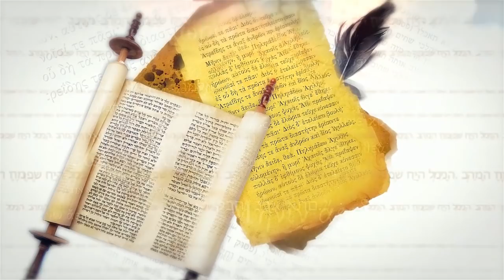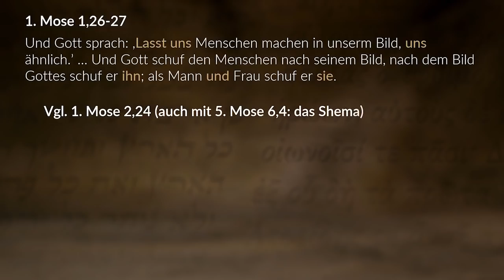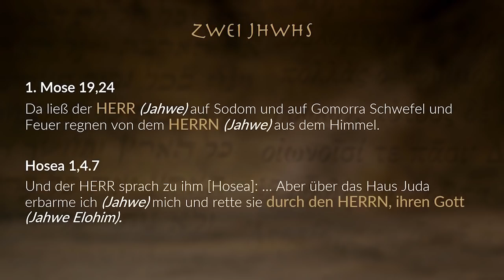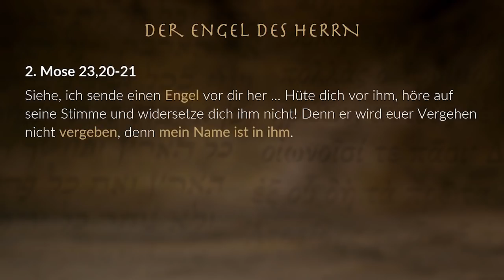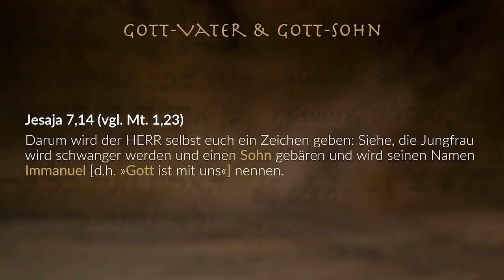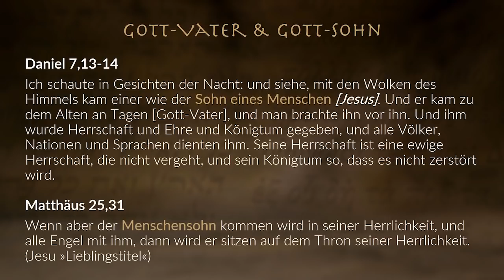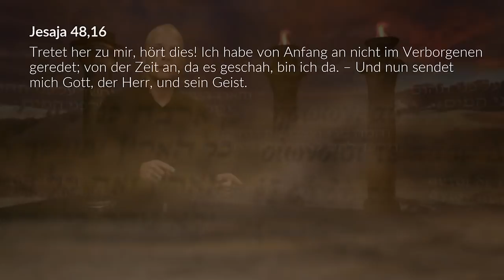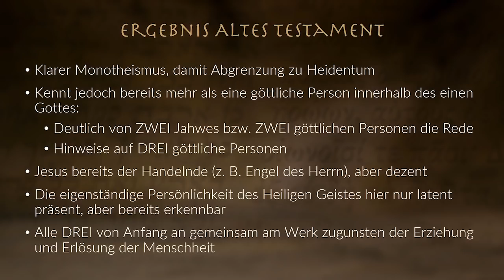1. Die Dreieinigkeit im Alten Testament - TRINITÄT - René Gehring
NEU! Das Buch zu der Vortragsreihe

TRINITÄT - Dreieinigkeit in Bibel & Adventgeschichte

Die Lehre von der »Trinität« bzw. »Dreieinigkeit« hat von jeher die Gemüter bewegt. Ist es Vielgötterei (Polytheismus), wenn das Christentum die Existenz von drei göttlichen Personen lehrt? Wie kann gleichzeitig behauptet werden, dass das Christentum eine monotheistische Religion sei, also nur einen einzigen Gott kennt? Und ist der Heilige Geist nicht lediglich der »Geist Gottes« und damit gewissermaßen die ausführende »Kraft Gottes«? In dieser Vortragsreihe wird diesen und weiteren Fragen auf den Grund gegangen, indem die solide biblische Lehre anhand einer Vielzahl von Bibeltexten präsentiert wird. Es ist überraschend, wie oft die Heilige Schrift von mehr als einer göttlichen Person spricht und wie deutlich sie u.a. die Göttlichkeit Jesu belegt. Außerdem wird speziell auf die Entwicklung dieser Lehre in der Kirche der Siebenten-Tags-Adventisten eingegangen und durch wegweisende Aussagen Ellen G. Whites abgerundet.

01. Die Dreieinigkeit im Alten Testament
02. Die Dreieinigkeit im Neuen Testament
03. Die Dreieinigkeit in der Adventgeschichte
04. Die Dreieinigkeit und Ellen White

Dr. Dr. René Gehring studierte Theologie, Geschichte sowie Altertumswissenschaften an vier verschiedenen Hochschulen in Deutschland, Österreich und Australien. Nach seinen Promotionen in Geschichte und Theologie arbeitete er als Pastor in Deutschland und Österreich. Inzwischen lehrt er Theologie am Theologischen Seminar in Bogenhofen (Österreich). Er entschied sich schon früh für ein Leben mit Gott und arbeitet seither intensiv für Menschen, die diesen Schritt noch nicht gewagt haben. Er ist verheiratet und Vater von drei Kindern.

Alle Vorträge als DVD-Set im Shop bestellen:
4 Vorträge auf 2 DVDs. Gesamtspielzeit ca. 3:48